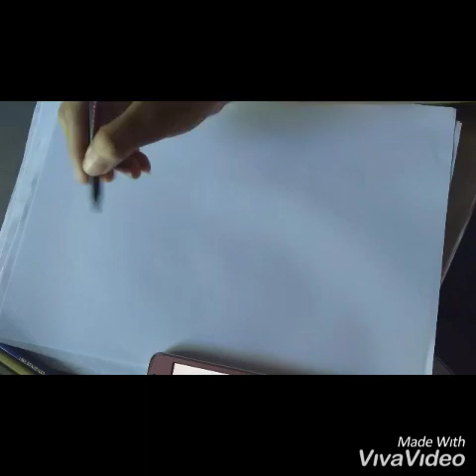Vẽ trường giang "10khó" -kimhuong painting